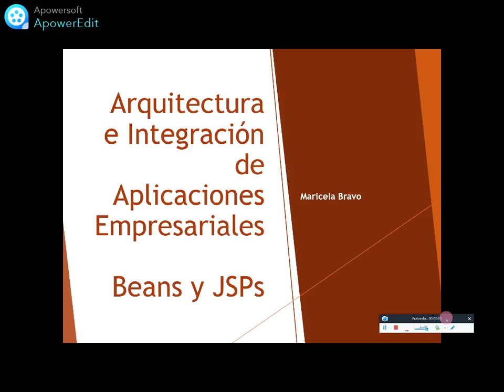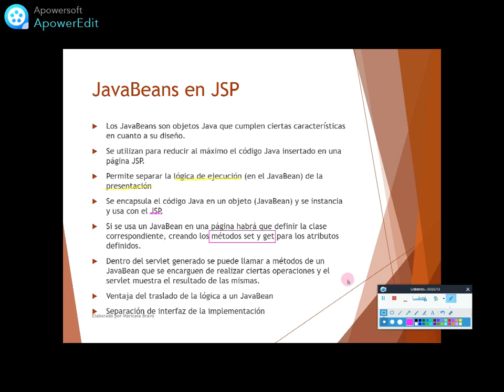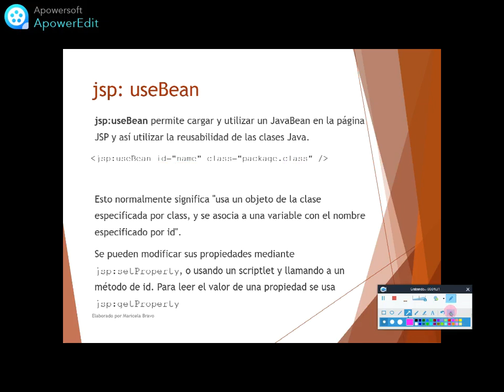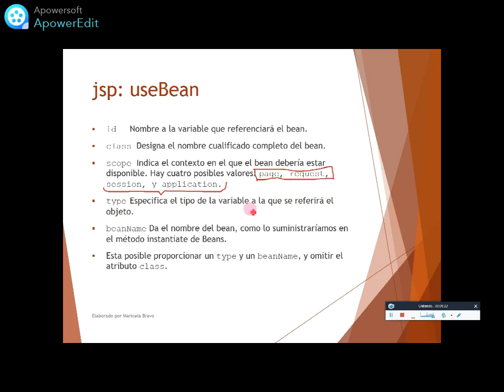Java Beans y JSPs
Se presentan los Java Beans y el scope o alcance.